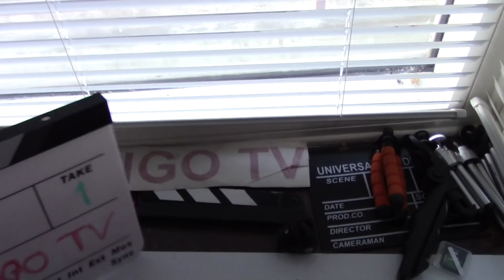MongoTV_2404 - Godmorgen og God FREDAG 12.April 2019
Godmorgen og god FREDAG den 12.April. Jeg vågnet lidt i klokken 7 og kunne lige nå at optage lidt video FØR klokken 7 morgen, det er meget sjældent :-) Kan i have en god fredag også og weekend.